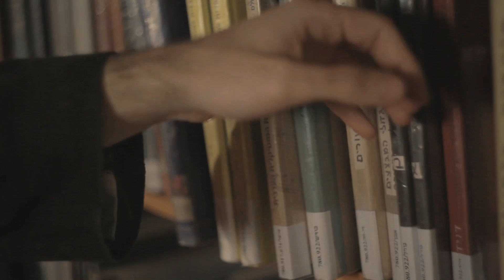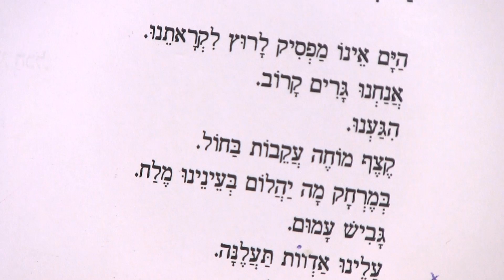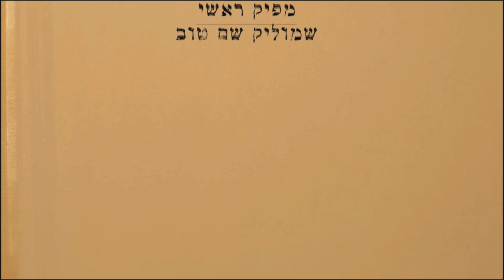"סופרים קוראים" - תמר אברמוב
תמר אברמוב - מתוך פרויקט "סופרים קוראים"
"סופרים קוראים" - ארכיון הווידאו של כלל סופרי ישראל. הארכיון הוקם ביוזמת מרכז הספר והספריות, מפעל הפיס ובית אריאלה - ספריית שער-ציון.